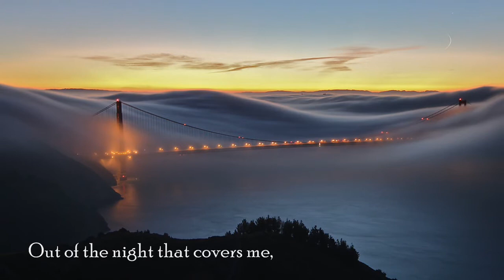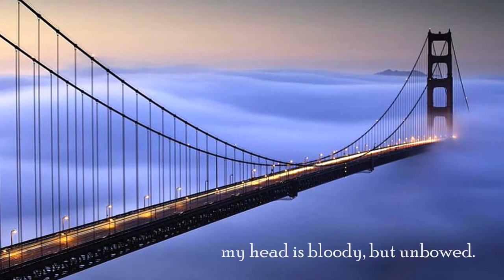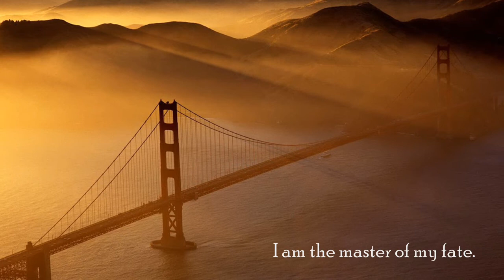Invictus (Poem)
Invictus (Latin for unconquered), is a short Victorian poem by the English poet William Ernest Henley (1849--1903)
The poem was written in 1875 in a book called Book of Verses, where it was number four in several poems called Life and Death (Echoes). At the beginning it bore no title. Early printings contained only the dedication To R. T. H. B.—a reference to Robert Thomas Hamilton Bruce (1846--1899), a successful Scottish flour merchant and baker who was also a literary patron. The title "Invictus" was put in The Oxford Book of English Verse by editor Arthur Quiller-Couch.
At the age of 12, Henley contracted tuberculosis of the bone. A few years later, the disease progressed to his foot, and physicians announced that the only way to save his life was to amputate directly below the knee. It was amputated when he was 17. Stoicism inspired him to write this poem. Despite his disability, he survived with one foot intact and led an active life until his death at the age of 53.

Invictus acted as a very strong message to the South African Leader, Nelson Mandela. Mandela was so inspired by this poem that he wrote it on a piece of scratch paper and kept it in his prison cell while he was incarcerated for 27 years. The movie Invictus presented more information on Mandela's thoughts of Henley's poem, as the movie is based on his life. Mandela even admitted that he probably would not have made it through the long years in prison if it weren't for the words of this English poet. Mandela was eventually released and then elected as South Africa's first post-Apartheid president.

Music: Invictus Theme (Inivictus Soundtrack), Kyle Eastwood & Michael Stevens
Creation Video: By Reflexibiza.
HD Video